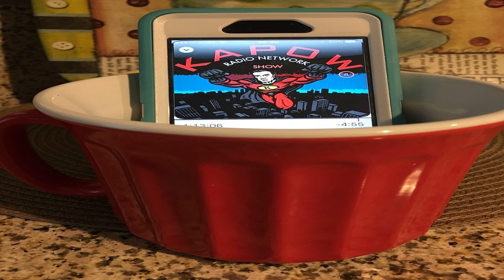Matthew 25:23 - Why This Verse is Awesome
We are stewards of God's goods and gifts that belong to Him, which he has entrusted us with for the furtherance of His plan.  This verse explains the future events of being a faithful steward of God's goods.